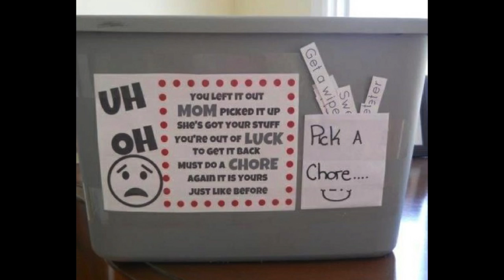Trick To Getting Kids To Clean UP!